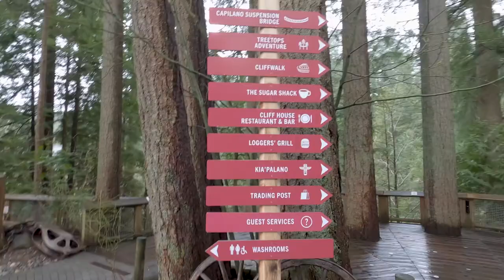Capilano Suspension Bridge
First day of my Canada trip. I didn't sleep on the plane so I was awake for about 30 hours straight -_-